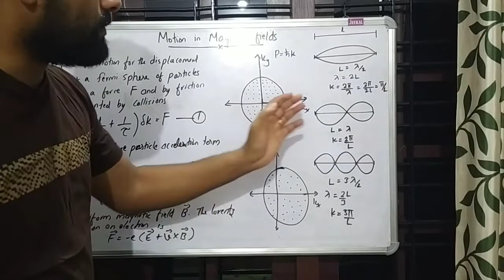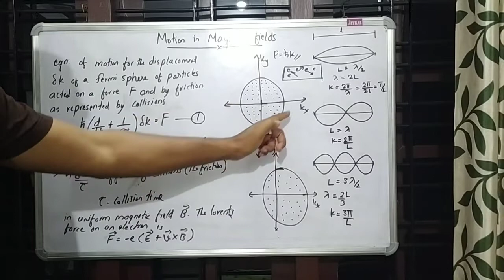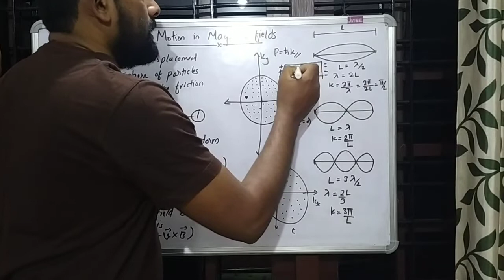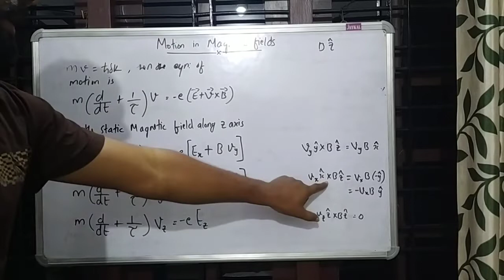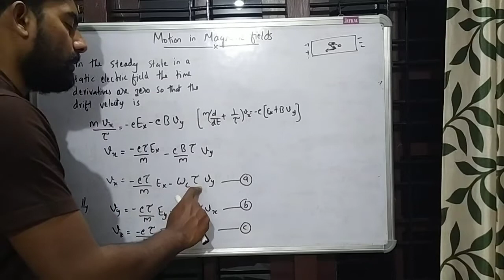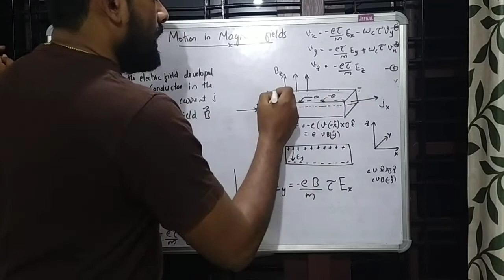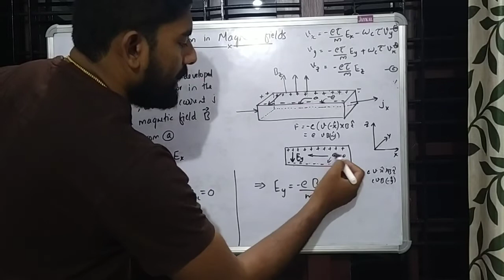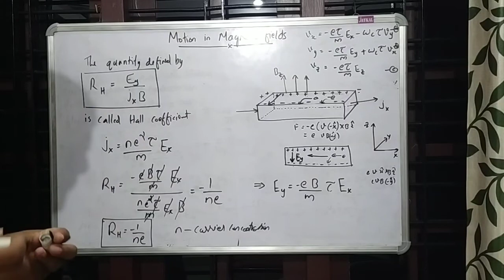Motion in magnetic fields, hall effect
Solid state physics,calicut university